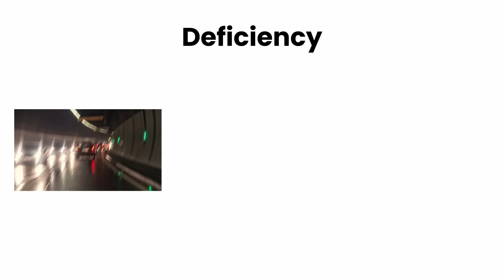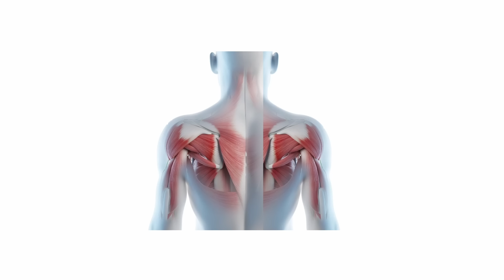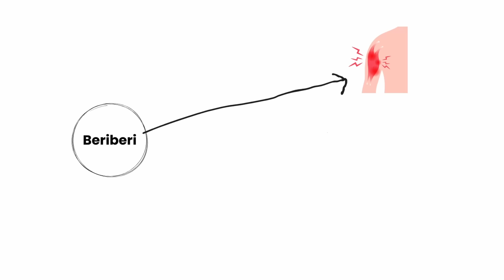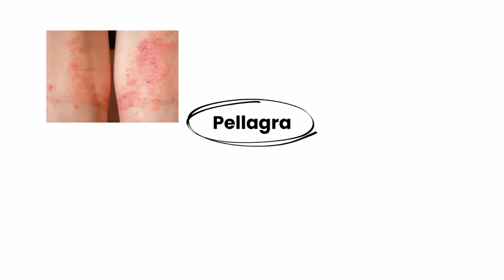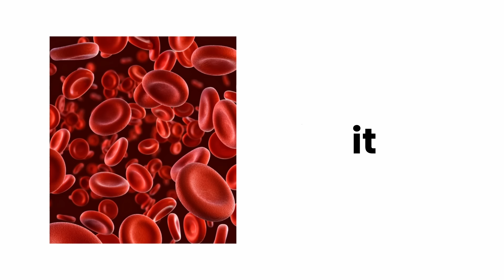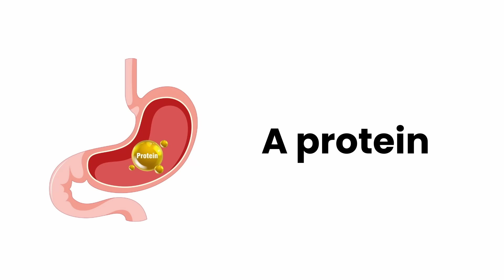Every Vitamin Explained in 5 Minutes (No BS)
Everyone’s always like “take your vitamins” but nobody explains what each one actually does. so i did the homework for you.

watch till the end so next time someone talks about “b12 shots” or “vitamin d for hair,” you’ll actually know what’s going on.

Please don’t make any health or supplement decisions based on this video. It’s for educational and entertainment purposes only. Always consult your doctor before taking any vitamins or making changes to your routine.
Timestamps:
0:00 Intro
0:14 Vitamin A
0:35 Vitamin D
1:01 Vitamin E
1:19 Vitamin K
1:47 Vitamin C
2:10 Vitamin B1
2:32 Vitamin B2
2:59 Vitamin B3
3:17 Vitamin B5
3:33 Vitamin B6
3:53 Vitamin B7
4:18 Vitamin B9
4:40 Vitamin B12